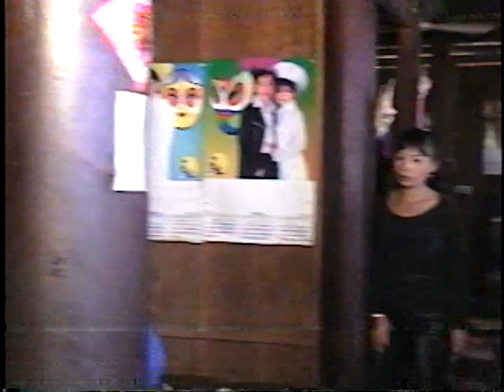Đám Cưới Ngày Xưa - Nguyễn Văn Tài Và Đoàn Thị Kim Loan - Tại Chơn Thành Bình Phước Video 2